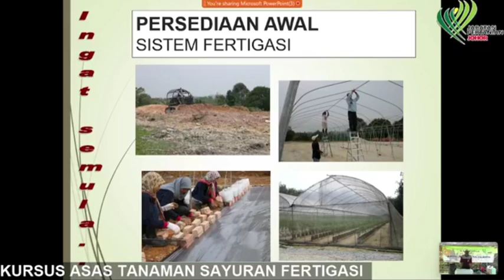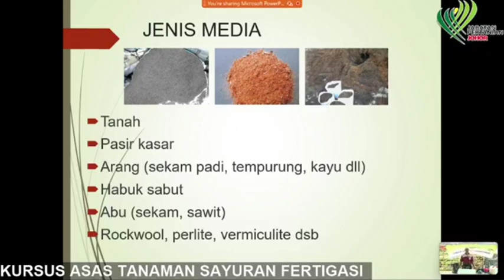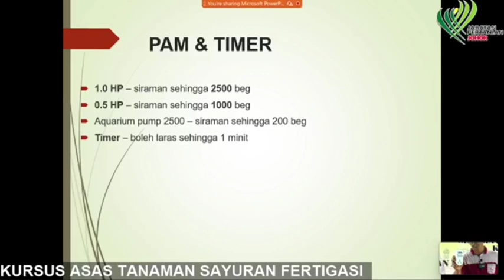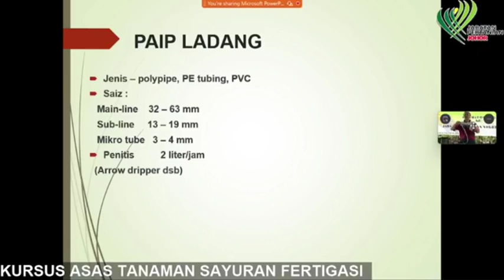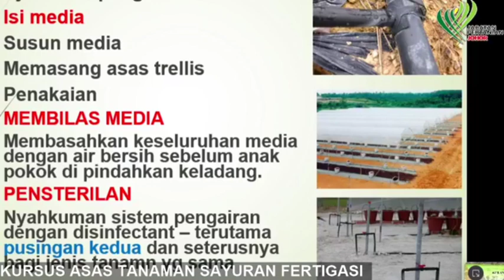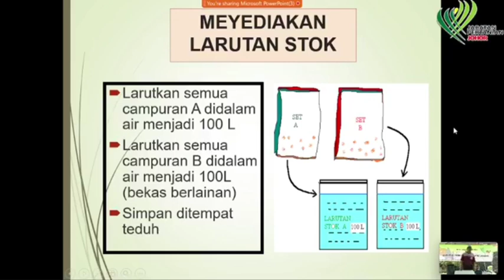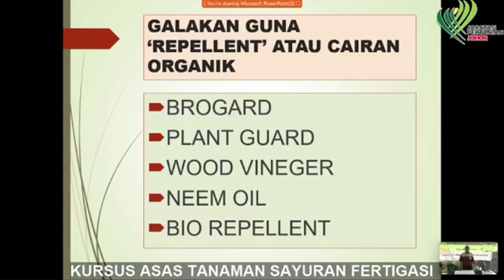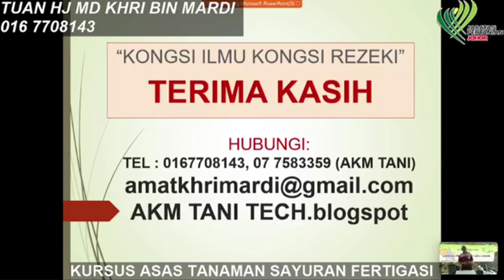Asas Teknologi Fertigasi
Jabatan Pertanian Negeri Johor